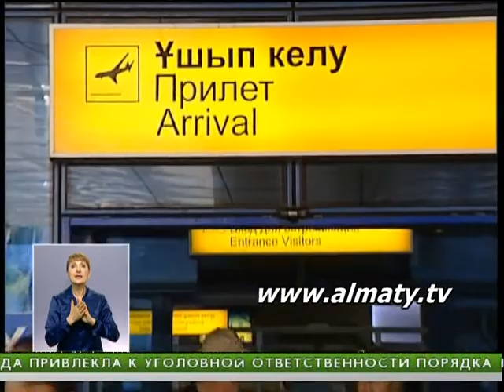В алматинской турфирме избили клиента